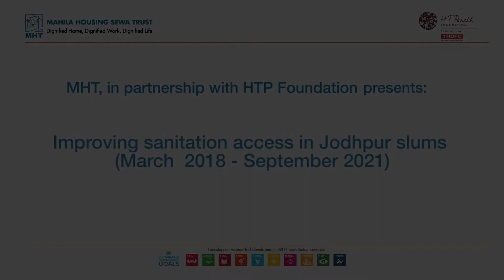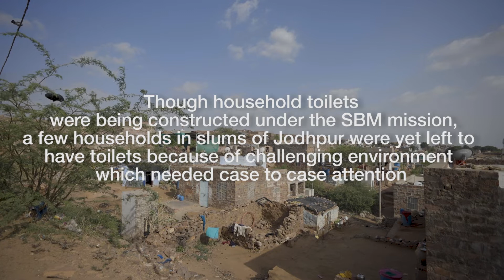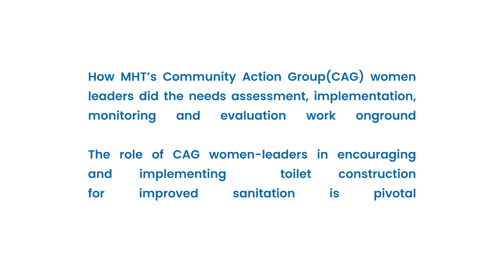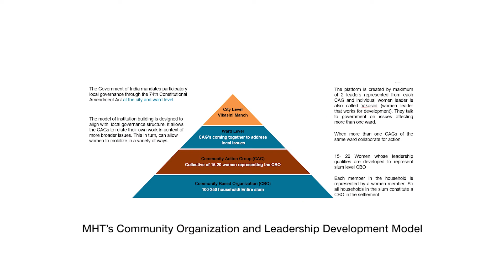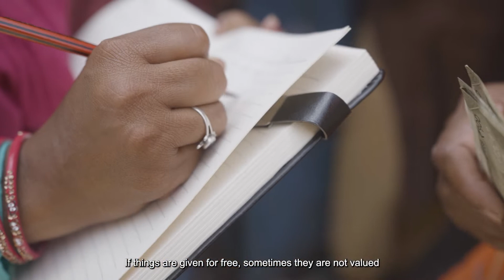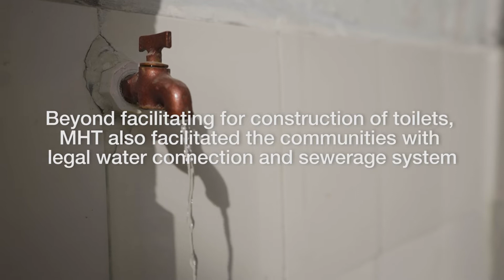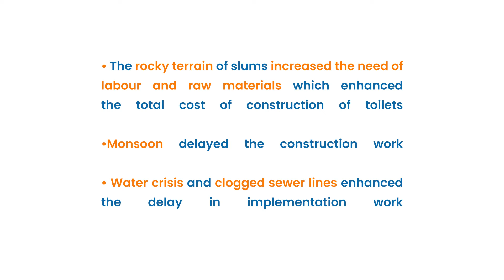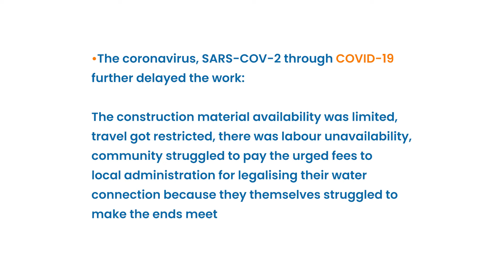MHT x H T Parekh Foundation | Sanitation Project Documentary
Mahila Housing Trust with the support of H T Parekh Foundation (Philanthropic Wing of HDFC Group) have built toilets at Jodhpur District. This documentary is a video documentation of beneficiaries and authorities involved with the project.